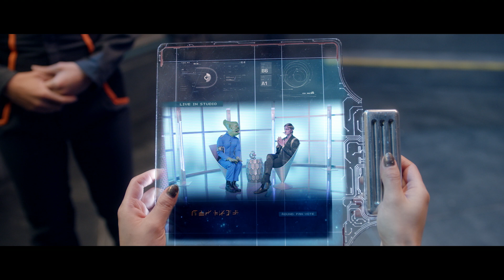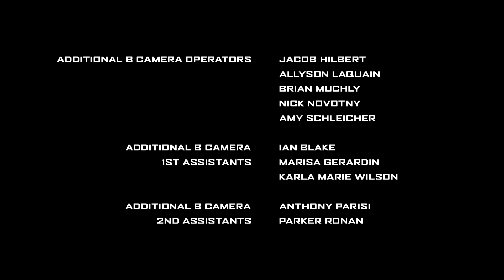Miss 2059 Episode 5 | Things get CRAZY During the Interview Stage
Victoria hopes to help Endar make it through the interview stage. She realizes last second what the interview stage is truly about.

Starring Anna Akana, Nikki Soohoo, Jasmine Batchelor, Chantelle Barry, Hartley Sawyer and Meghan McCarthy as the voice of Tiggle